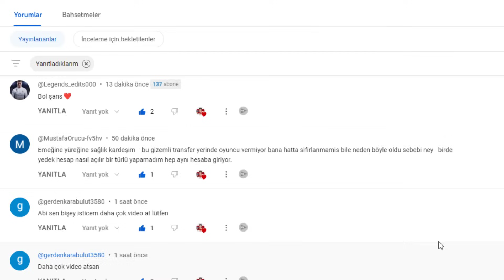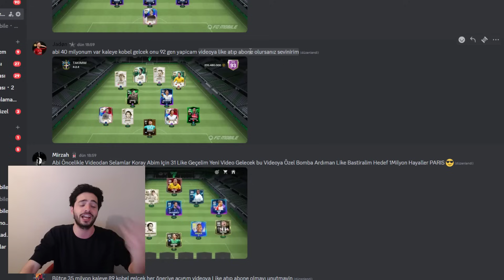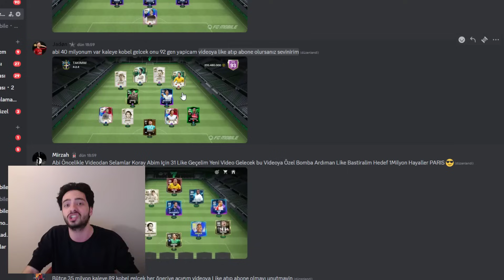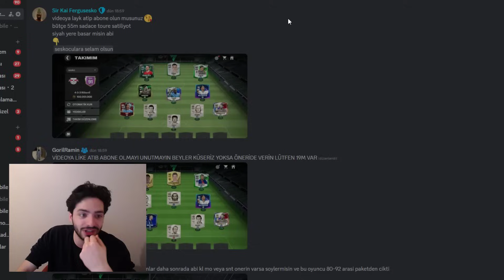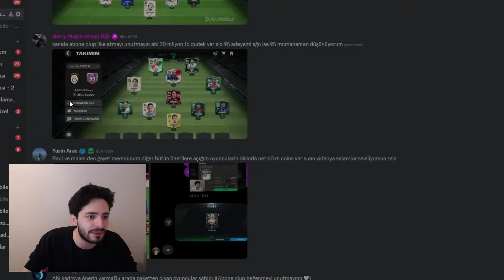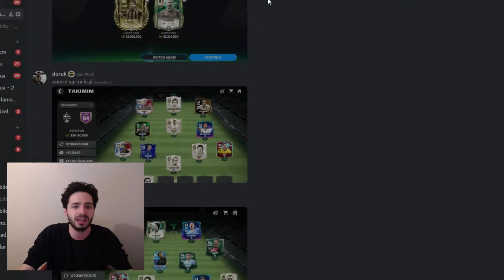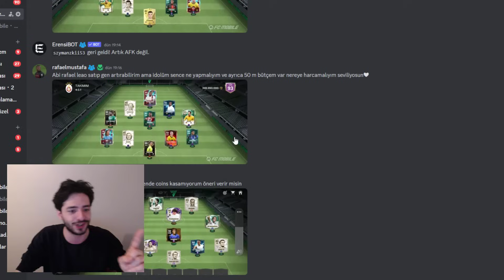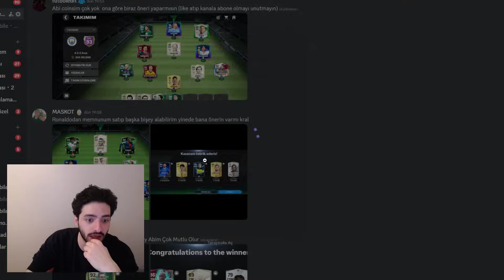YUHH YANLIŞLIKLA ÇIKANA BAK ! BEDAVA PAKET 95 RONALDO FC MOBILE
Merhaba ben Koray ve bu ea fc 24 mobile videomda efsanevi bir kadro yorumlama , ve , paket yorumlama , yaptık , ve öyle paketler var ki bu kış jokeri etkinliğinde herkes coşmuş , bu video da kış jokeri etkinliği paket açılımı , gördük , kış jokeri etkinliği taktiği gördük , fc mobile de coins kasma , gördük , fc mobile de en iyi kadro , gördük , fc mobile de en şanslı paket açılımı , gördük ve herkes ea in içinden geçmiş , ama bir çocuk dehşet coins kasmış ve tek bir paket açılımında yanlışlıkla , 95 gen ronaldo çıktı , 2 milyar coinslik rekor kadro , ve çok daha fazlası , bütün detaylar video da iyi seyirler...